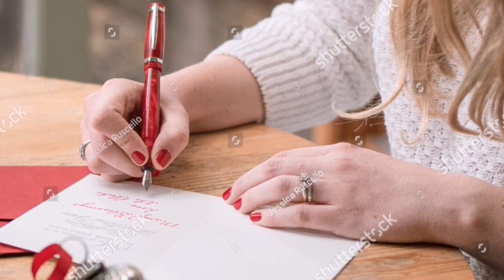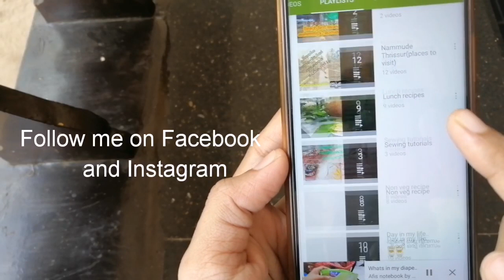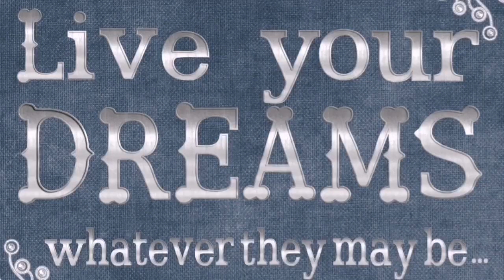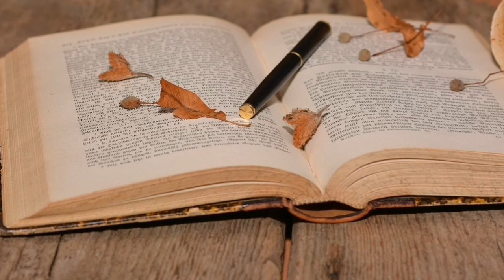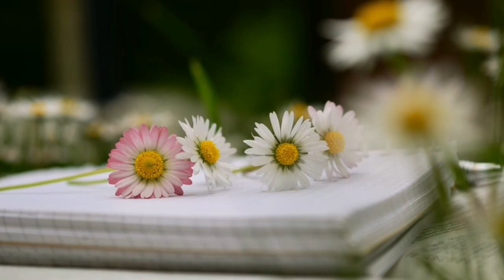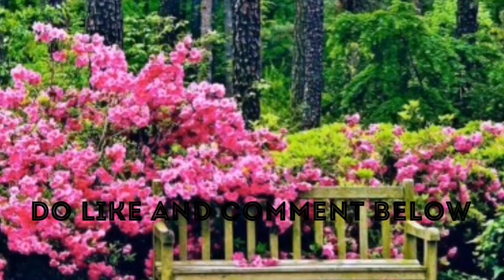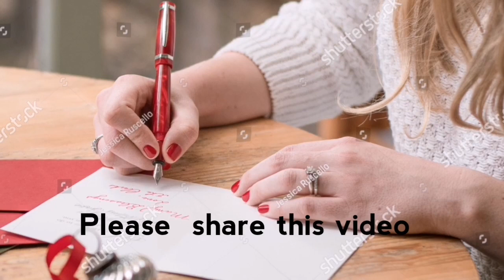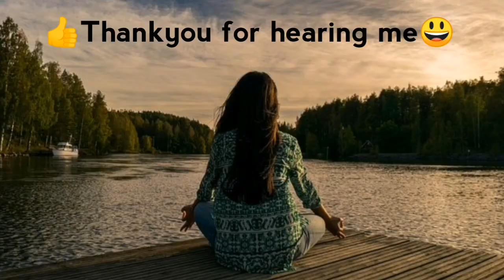ഉത്രയുടെ കൊലപാതകം തരുന്ന തിരിച്ചറിവ് |ഇനിയും😠വിഷപ്പാമ്പുകൾ ഇല്ലാതിരിക്കട്ടെ |Afisnotebook |Malayalam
നിങ്ങൾക്കും കിട്ടിയില്ലേ free റേഷൻ kit 👇
റേഷൻ അരി കൊണ്ട് fried rice ഉണ്ടാക്കാം 👇

😃I am Afra 🤗
FROM THRISSUR,, KARAYAMUTAM
This is my youtube channel 👉Afis notebook by AFRA ASHIF..it contains... Vlogs, Travel, Diy, Craft, Review, Babycarediapering,

🌷The content made on this youtube channel is purely based on true events...My passion and skill.

Thanku all for your love 💓and support... ✌️